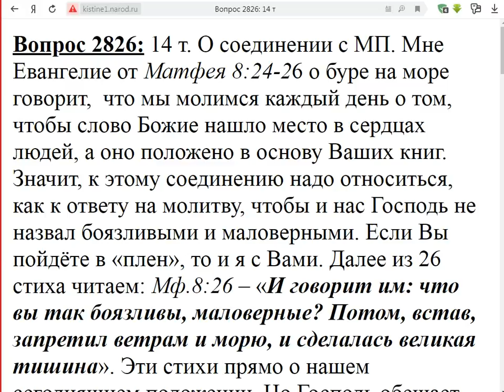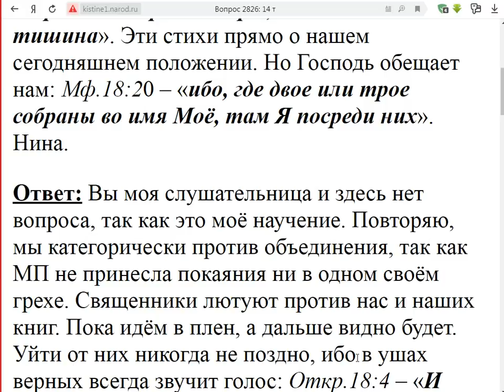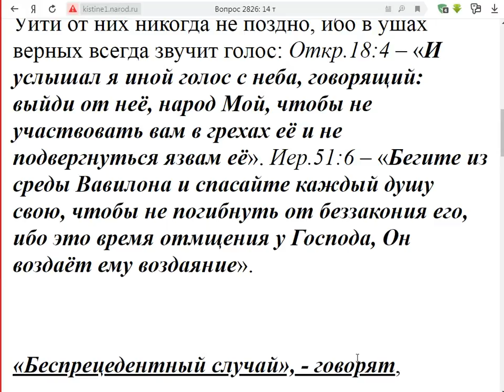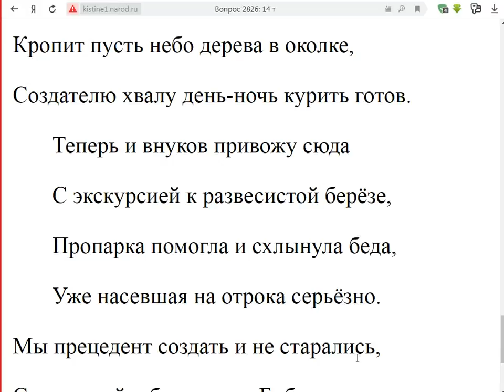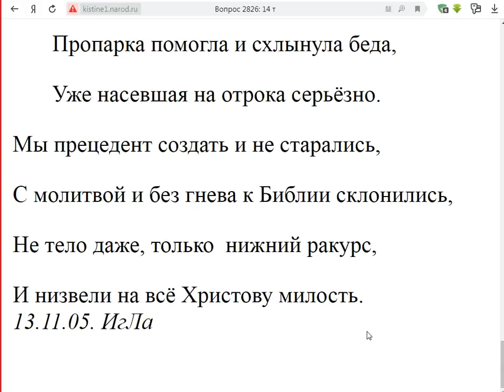2826. Если Вы пойдете в плен, то и я с Вами, Нина.